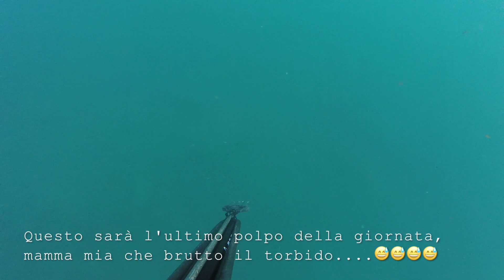Le mareggiate in Liguria non finiscono mai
In questo lungo inverno in Liguria ci sono state molte mareggiate a susseguirsi e hanno lasciato un mare sporco e polveroso. Sott'acqua sembra di essere in piena pianura padana, la nebbia subacquea la odio, il torbido non fa per me. Primavera sbrigati ad arrivare!